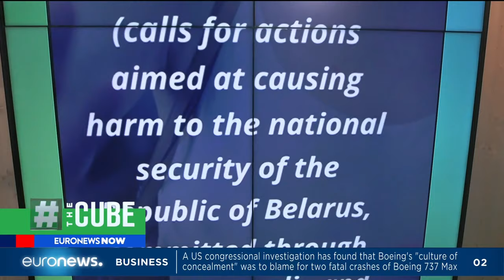Belarus: Maria Kolesnikova charged with threatening national security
Hello and welcome to Euronews live, our top stories:

➡️ State of the Union speech: "We need to build a strong European health union"
➡️ England restrictions: Confusion over government's 'rule of the six' on social gatherings
➡️ West coast wildfires: Over 60 fires are burning in US states of California and Oregon
➡️ Brexit talks: Von der Leyen warns London that time is running out